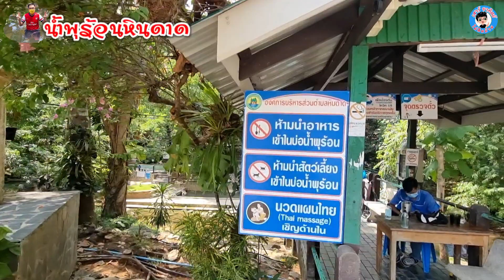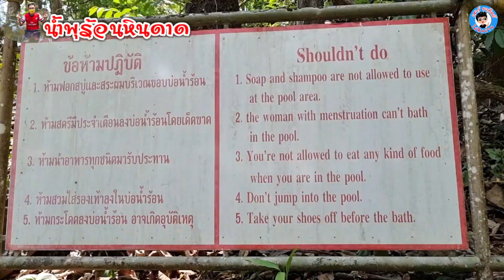กาญจนบุรีEP.2#น้ำพุร้อนหินดาด และไม่พลาดไปต่อกับ#ห้วยซองกาเรีย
มาเที่ยวกันต่อกับที่เที่ยวที่เป็นธรรมชาติ
1.น้ำพุร้อนหินดาด  มาแช่น้ำร้อนเพื่อผ่อนคลายให้ร่างกายได้รับความสดชื่น ท่ามกลางธรรมชาติ  นอกจากจะมีน้ำร้อนแล้ว ยังมีน้ำเย็นให้เล่นด้วย
2.ห้วยซองกาเรีย  มานั่งกินข้าวบนซุ้มไม้ไผ่ทีอยู่ริมแม่น้ำซองกาเรีย  นั่งกินข้าวไปแช่น้ำเล่นไป  อย่างฟินเลยครับ